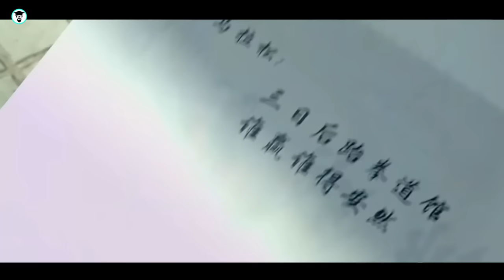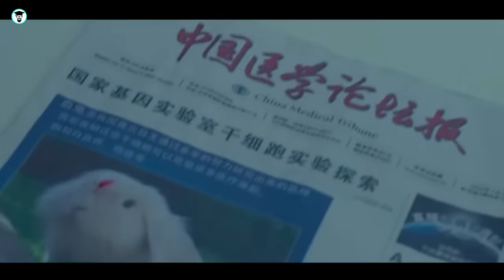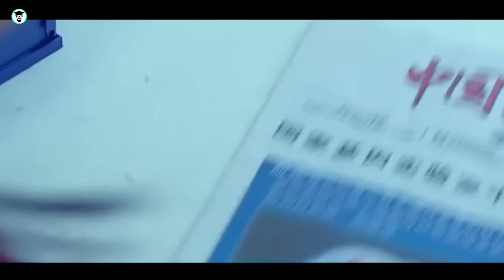Film| Wiil Yar Oo Qabiir ku ahaa Kung fu ga ayaa Dadkii Dhan Eber Ka Dhigay